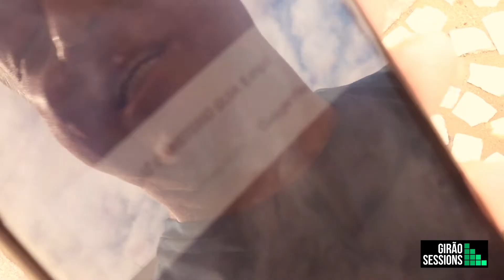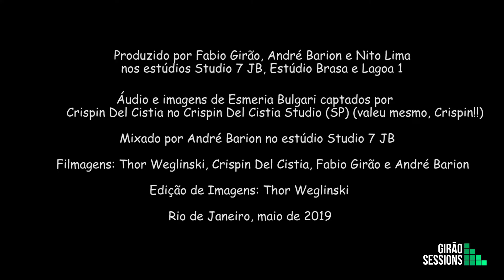Girão Sessions #14: E.Bulgari/L.Brasil/J.Braga/M.Suzano/F.Girão - Luz e Mistério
O encontro e o tempo compartilhado junto com o elenco são alguns dos grandes lances dessas sessões... mesmo que de forma remota! E isso foi muito marcante nessa GS, quando o processo colaborativo entre artistas, músicos e produtores nos levou a construir essa versão, cheia de nuances e texturas, da inspiradíssima “Luz e Mistério” (Beto Guedes / Caetano Veloso).
Partindo com todo o talento do meu good old chapa e pianista feríssimo, João Braga, seguindo com o cara que deu e botou moral nessa história, o hors concours percussionista Marcos Suzano (em sua segunda participação no projeto!), amplificando com toda a categoria do nosso Maestro guitarrista, Luiz Brasil, e desaguando através da voz da queridona Esmeria Bulgari, nossa estrela absoluta, importada diretamente dos Mutantes para as Girão Sessions, a sensação de que realmente trabalhamos como um time foi muito gratificante.
Produzido por Nito Lima, André Barion e Fabio Girão e magnificamente mixado pelo André Barion, está aí o resultado, registrado por mais um belo clipe do Poderoso Thor Weglinski.

Esmeria Bulgari: voz
Luiz Brasil: guitarras
João Braga: piano
Marcos Suzano: percussão
Fabio Girão: baixo

Produzido por Fabio Girão, André Barion e Nito Lima nos estúdios Studio 7 JB, Estúdio Brasa e Lagoa 1
Áudio e Imagens de Esmeria Bulgari captados por Crispin Del Cistia no Crispin Del Cistia Studio (SP)

Mixado por André Barion no estúdio Studio 7 JB

Filmagens: Thor Weglinski, Crispin Del Cistia, André Barion e Fabio Girão
Edição de Imagens: Thor Weglinski

Rio de Janeiro, Maio 2019